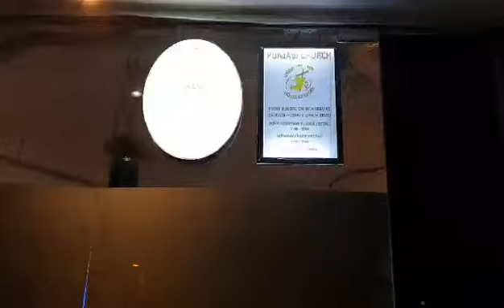Welcome to Punjabi Church, Nicosia, Cyprus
House Of Glory, Punjabi Church, Nicosia, Cyprus !